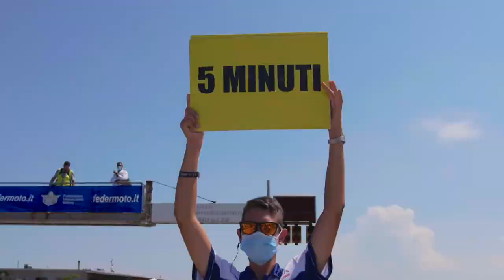RECAP Campionato Italiano Aprilia Racing FMI Sport Production – Round 2 Ortona.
“Campionato Italiano Aprilia Racing FMI Sport Production - Round 2 Ortona” recap video for online distribution.

Credits:
client: Aprilia Racing
production: Controcampo Produzioni - Venice
starring: Andrea Iannone and Matteo Baiocco
director: Erick Melchiorri and Enrico Soci
cinematographers: Paolo Corazza, William Carrer, Danilo Vivan
film editor: Erick Melchiorri
producer: Elisa Bertola
color grading and sound design: Erick Melchiorri
VFX: Davide Vidale
drone operatror: William Carrer
set photographer: Danilo Vivan and Francesco Vignali
assistant producer: Liala Casagrande and Luana Zanella